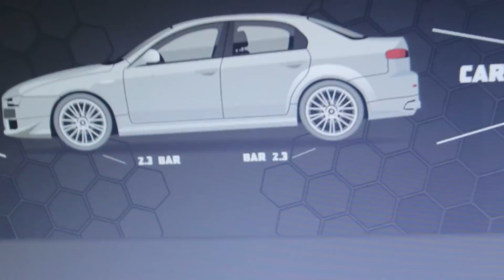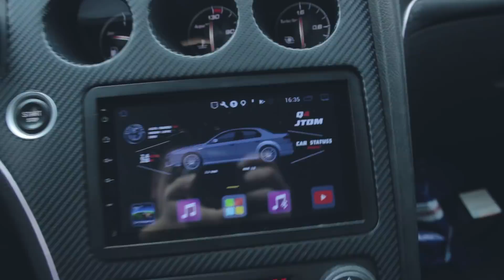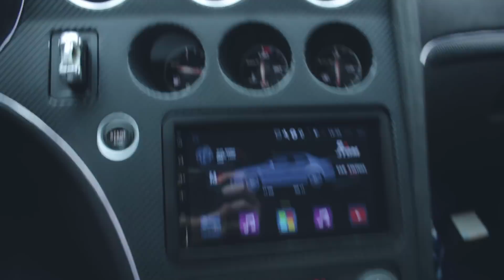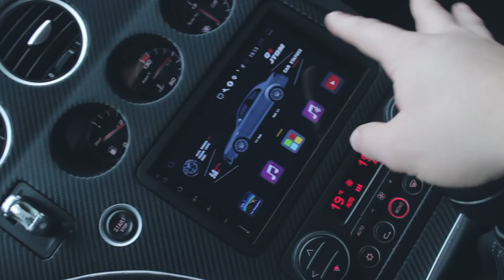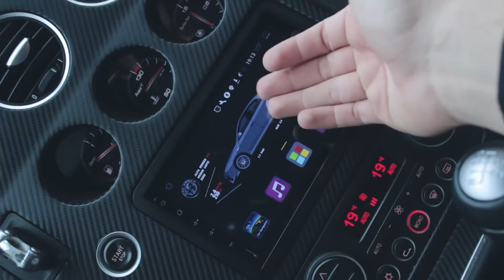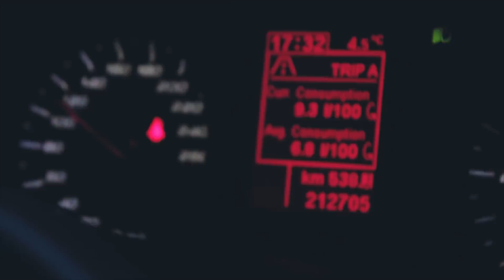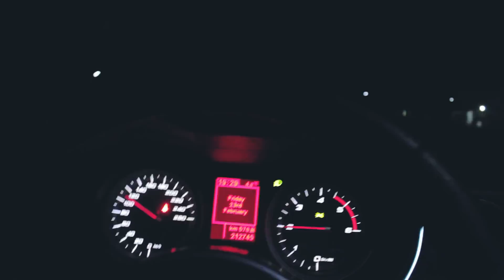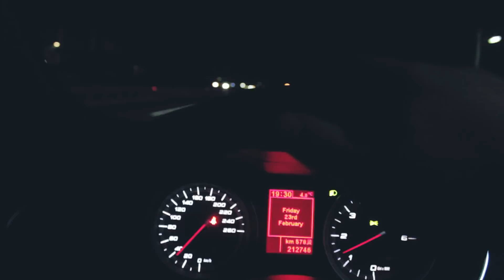IZBACENI SA BAZENA !